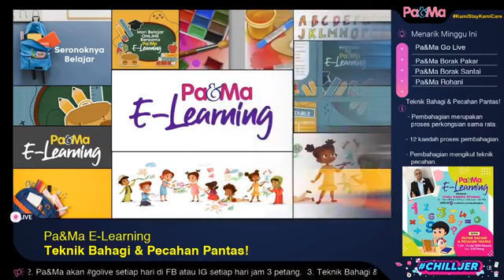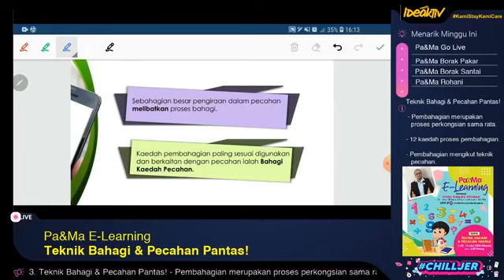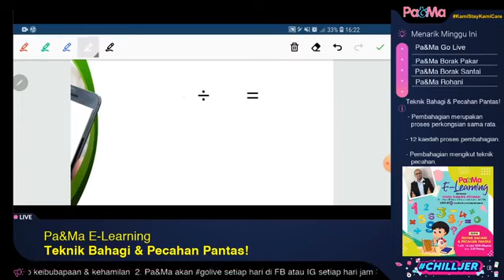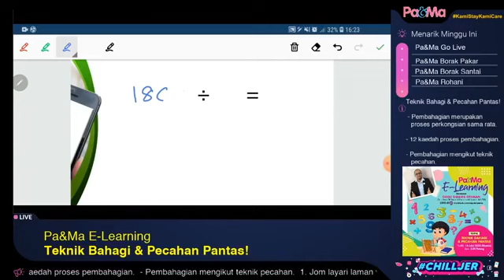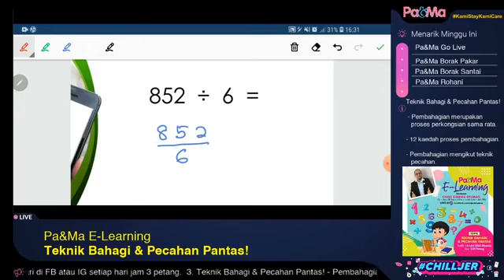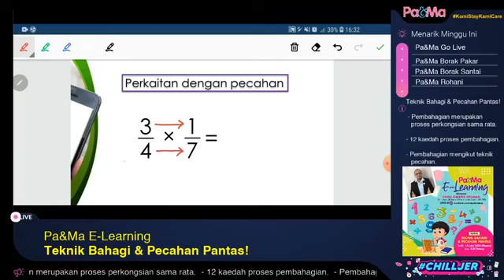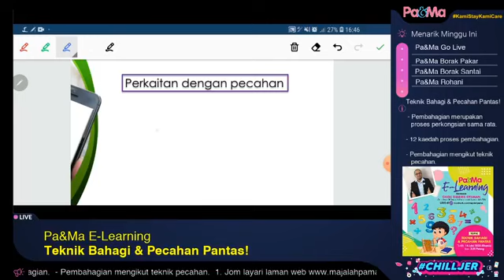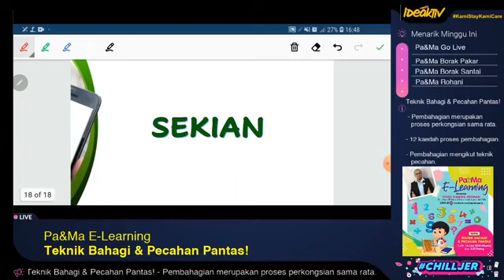Pa&Ma E Learning l Teknik Bahagi & Pecahan Pantas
Bukan cakap anak saja, kita sendiri pun lemah bila nak kuasai teknik pembahagian dalam metematik. Anak minta bantu selesaikan kerja sekolah, terkial-kial juga kita nak selesaikannya.

Nak tahu teknik pembahagian cara pantas? Cikgu Shahril berkongsi beberapa teknik pembahagian yang sangat menjimatkan masa. Jom saksikan Pa&Ma E-Learning sekarang!